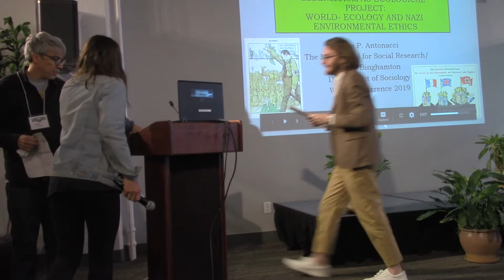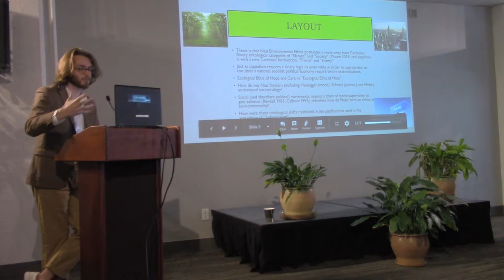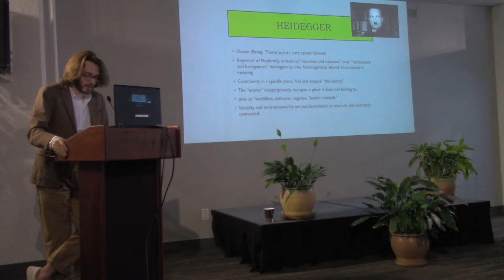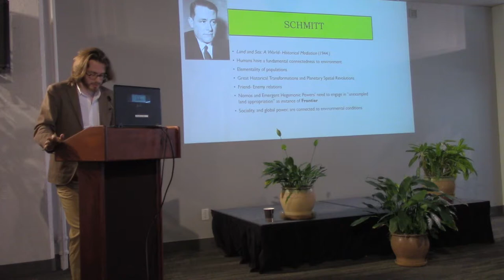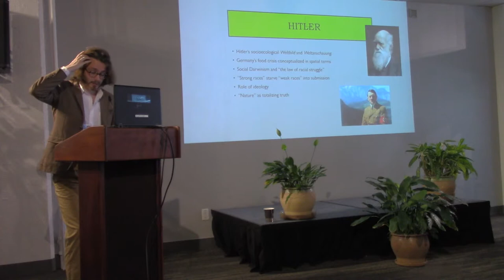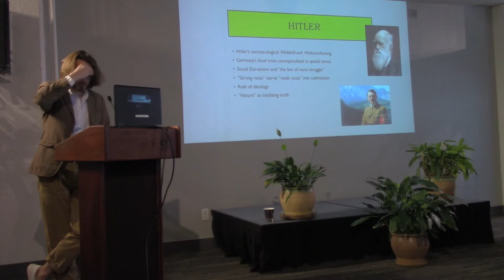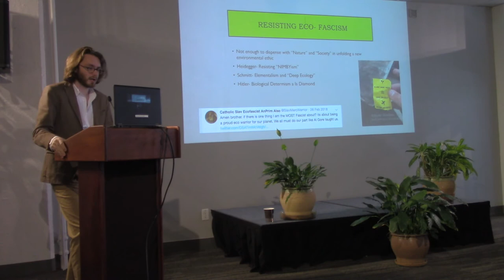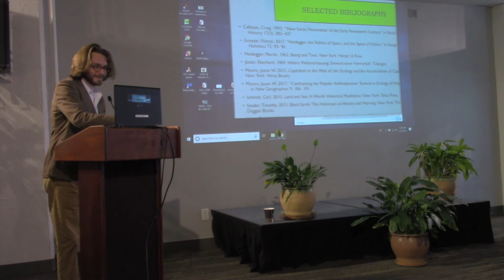WorldEcologySF John Antonacci, Lebensraum as Ecological Project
WorldEcologySF John Antonacci, “Lebensraum as Ecological Project: World- Ecology and Nazi Environmental Ethics”